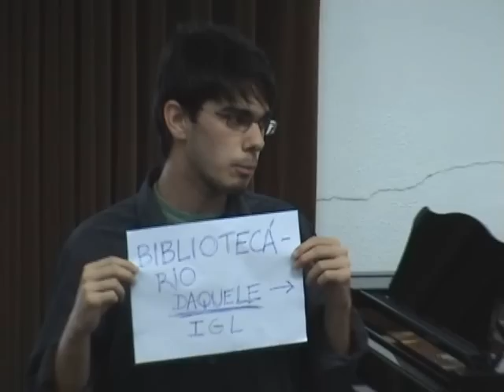AA09 - Sofia Rodrigues e Francisco Moitinho de Almeida - Entertainer - Scott Joplin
Sofia Rodrigues e Francisco Moitinho de Almeida - violoncelos
Entertainer - Scott Joplin